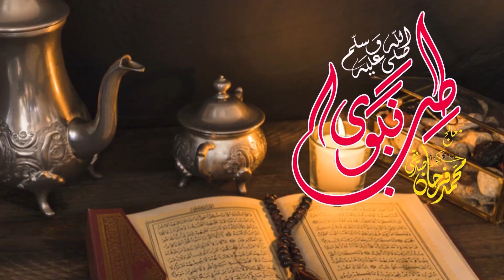Depression Ka Hal | Farhan Siddique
About The Video:
In this video I have taught you about depression Reason and Its Treatment.

Remedies
Home Remedies
Farhan Siddique
Treatment
Diseases
Tibbe Nabavi
Herbal Treatment
Herbal Remedies
Herbal Remedy